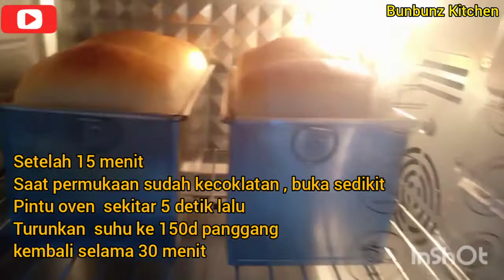Shokupan Metode Autolisis, Lembut, empuk, ulen lebih singkat.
Halo selamat datang di Bunbunz Kitchen 😘
Divideo kali ini saya membuat Shokupan dengan metode Autolisis. Roti yang dihasilkan empuk, lembut, enak banget, seratnya oke banget dan RECOMMENDED 👍.
waktu mixing juga jadi lebih singkat. biasanya untuk jumlah tepung 700grm saya butuh waktu 18-25 menit untuk sampai window pane. Tapi dengan Autolisis  waktu mixer kurang dr 10 menit, tepatnya 7 menit saja untuk mixer saya.  Oh ya untuk metode Autolisis juga bs  mengulen dengan tangan, tetapi saya tidak recomen untuk jumlah tepung sebanyak divideo ini.  Saran saya tepung kering jangan lebih dr 300grm. Agar hasil lebih baik kecuali tangan teman2 Emang kuat banget boleh2 aja sih, cuma ya saya tidak yakin dengan hasilnya ya 😀. Kalau maksa juga  ya monggo ya😂.  Menurut saya jumlah tepung lebih dr 300 grm  lebih baik menggunakan mixer untuk hasil maksimal, tdk overmix, adonan juga ga panas.  Untuk resep roti divideo atas saya tulis dibawah ya.

Bahan  A.
700grm terigu protein tinggi
80grm whipping cream cair
360grm air suhu ruang
total cairan 440grm
campur jadi satu bungkus plastik wrap dan diamkan dikulkas selama 3-4 jam

Bahan B

40grm gula pasir
6grm ragi dicampur 2sdm air hangat
60grm shortening
8grm garam

bahan oles
susu cair

Happy Baking 🥰